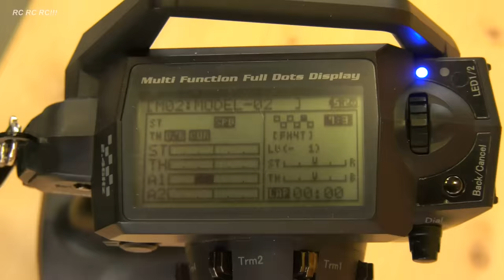RC MODEL DRIFT CARS CRASH COLLECTION!! REMOTE CONTROL DRIFT CARS, SCALE 1/10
***Stunning rc drift cars in funny mistakes!! Enjoy watching***

Scale: 1:10